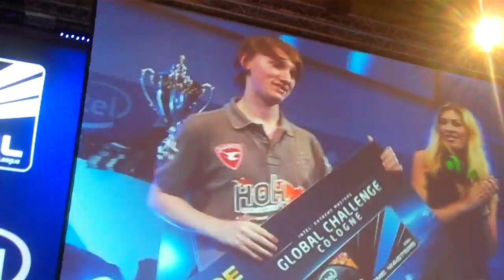Rakaka GC10: Prisutdelning för SC2!